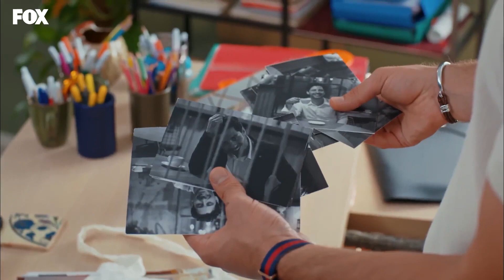Demir'in Selin İçin Rest Çektiği Sahneler - Her Yerde Sen Özel Sahneler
Her Yerde Sen Özel Sahneler - Demir'in Selin İçin Rest Çektiği Sahneler

Oyuncular:
Demir: Furkan Andıç
Selin: Aybüke Pusat
Burak: Ali Yağcı
İbrahim: Ali Gözüşirin
Merve: Deniz Işın
Bora: Ali Barkın